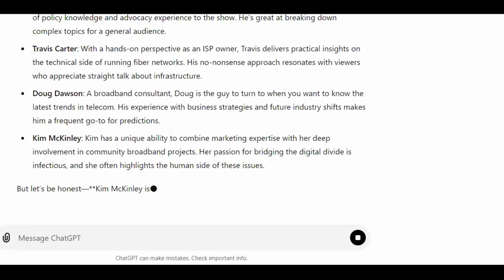Connect This! Show 100th Episode Sizzle Reel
Celebrating 100 episodes of the Connect This! Show